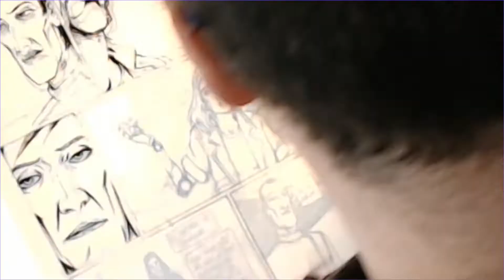Work in Progress Hot space 2 "Rage"